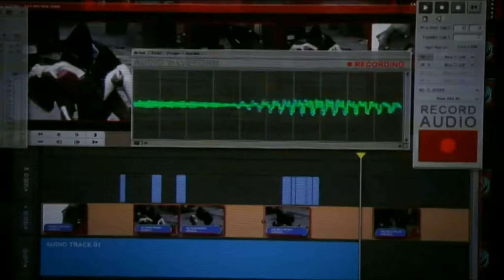Agents of SHIELD - Skye/ Daisy Johnson | Hanging on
Marvel´s Agents of SHIELD
Daisy Johnson /Skye4